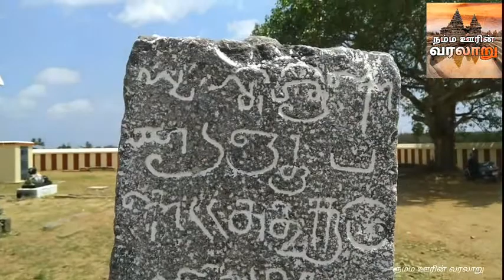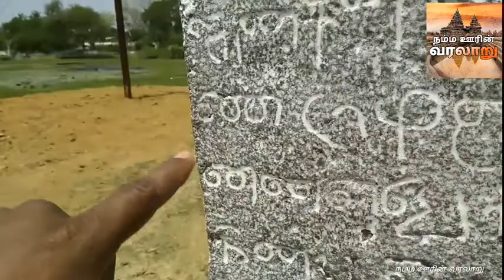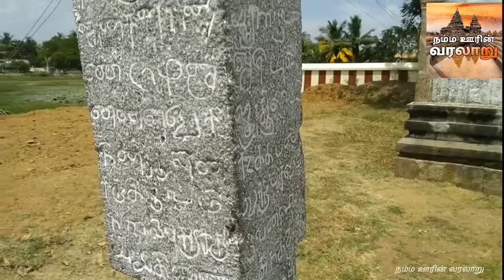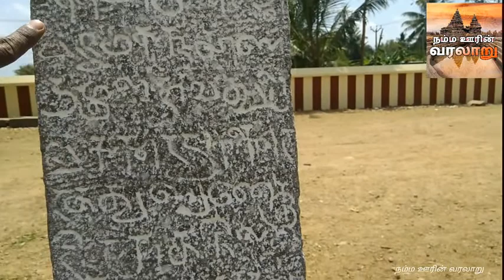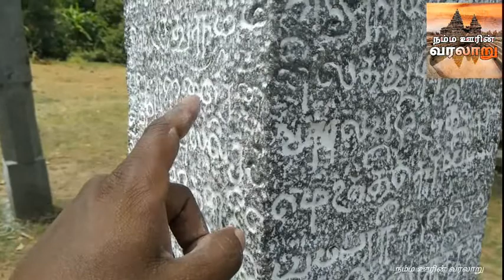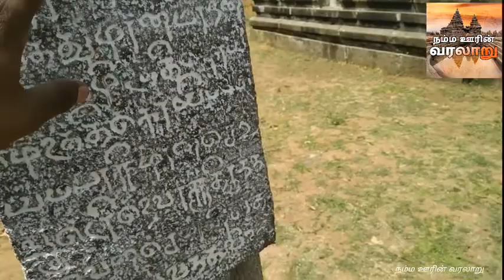காயாரின் ஆயிரமாண்டு வரலாறு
காஞ்சி மாவட்டம் திருப்போரூர் அருகே உள்ள காயார் என்ற ஊரின் வரலாறு.